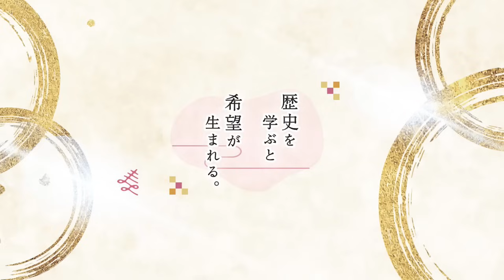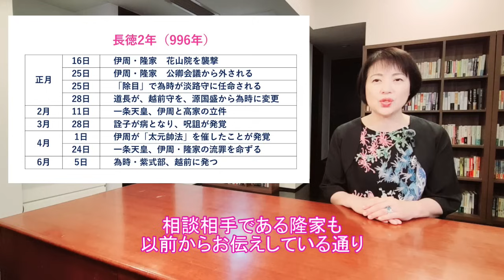【日本史】NHK大河ドラマ「光る君へ」を３倍楽しむ‼（第20回）「望みの先に」 白駒妃登美（しらこまひとみ）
★天命追求型Ⓡ和ごころサロン

未来への不安や、過去への後悔を手放し、「今・ここ」に全身全霊をかけ天命に運ばれていく。先人たちが歴史の中で体現してきた、そんな生き方を「天命追求型の生き方」と呼んでいます。

「天命追求型Ⓡ和ごころサロン」では「日本人力」を醸成し、発揮するために、厳選した講師陣をゲストにお迎えし、ここにしかない「学びの場」と「気づき」をご提供しております！

オンラインでの講座が中心ですが、全国各地でのオフ会、セミナー、歴史探訪ツアーも開催するほか、不定期で白駒妃登美のゲリラLIVEをお届けいたします♪

会費は月々1,650円から。
毎月本を１冊分自己投資したつもりで、ご一緒に学びを深め、ともに成長してまいりましょう❗️

★天命追求型Ⓡ和ごころサロン（詳細・お申込み）

【本配信は「光る君へ」のネタバレを含みます！】

≪今回お話ししているポイント≫

大河ドラマ『光る君へ』を
ドラマとしてまるごと楽しみながら
あちらこちらに散りばめられた
『源氏物語』のエッセンスを読み解き
わかりやすく解説させていただきます♪

お陰様で、大河ドラマ『光る君へ』の解説動画が快調で、
シリーズ50万回再生を突破致しました♪

たくさんの方にご覧いただけて本当に嬉しいです♪

今週の『光る君へ』は・・・

「長徳の変」の勃発で、内裏は歴史的大事件に巻き込まれます。

没落していく中関白家・・・

一方、兼家の時代から10年も官職を得られず
冬の時代を過ごして来たまひろの父・為時に、ついに、春が訪れます。

時を同じくして、「冬の時代」に突入する人々と、「春の訪れ」を喜ぶ人々

人生、人それぞれの四季を、強烈に感じた第20話を解説いたしました♪

ご視聴いただけたら嬉しいです♪

※以下のサイトから画像を使用させていただきました。

【歴史エッセイスト　白駒妃登美（しらこまひとみ）】

「夢がない」「目標が定まらず生き方がわからない」という方に、歴史エッセイストであり、『天命追求型の生き方』提唱者・白駒妃登美が、日本の神話や歴史、偉人たちの生き方を紐解き、あなたが生まれてきた時に授かった天命に導かれ、運ばれていけるように、『天命追求型の生き方へのシフト方法』を発信しています。

★『人生に奇跡を起こす方法』白駒妃登美講演会＠久留米（音声データ）
★NHKラジオ深夜便『博多の歴女を救った日本史』PDF
★江戸の文化「時の感覚」PDF
　※一年の時の流れ
　※一日の時の流れ
　※二十四節気・七十二候　など

ご登録お待ちしております♪